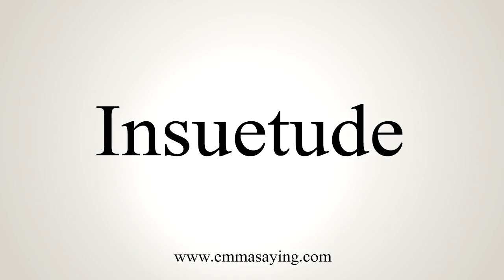How To Say Insuetude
Learn how to say Insuetude with EmmaSaying free pronunciation tutorials.